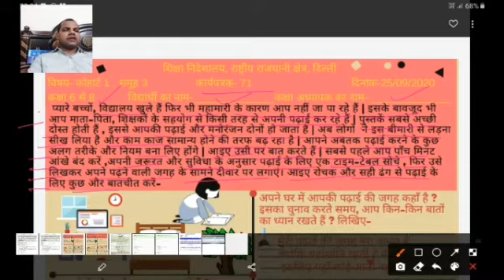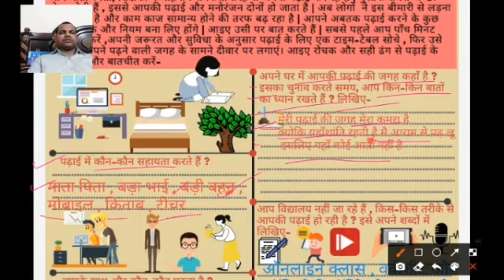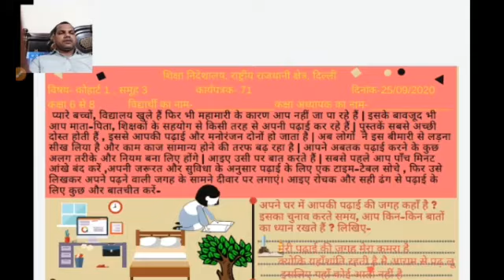Worksheet 71 class 6 to 8(25/9/2020)/71 worksheet class 6to8 /class 6to8 worksheet 71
Worksheet 71 class 6 to 8(25/9/2020)/71 worksheet class 6to8 /class 6to8  worksheet 71  full explanation with questions answers